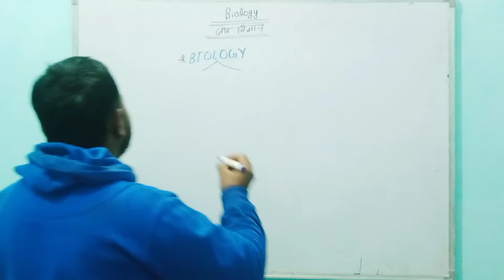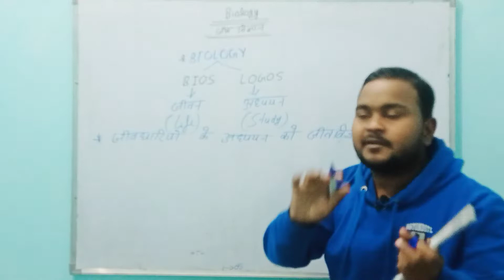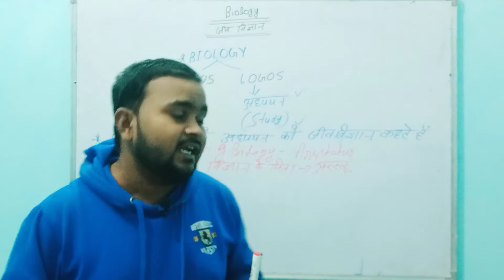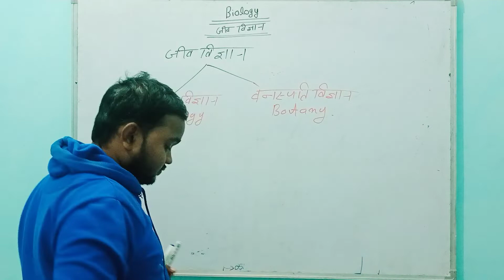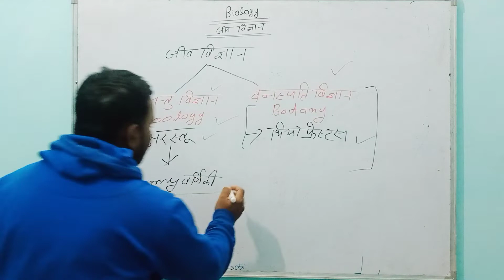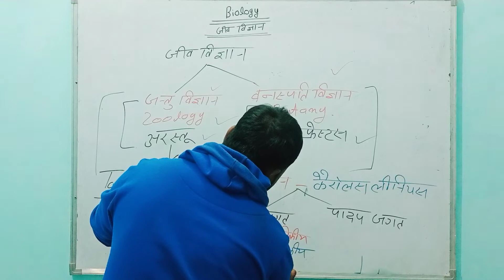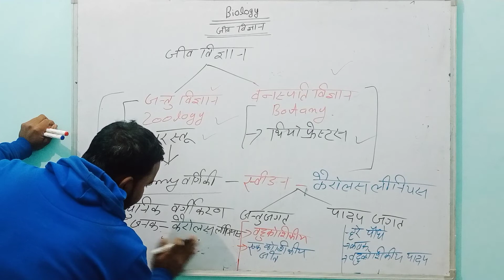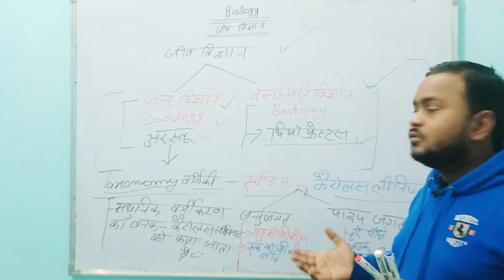जीव विज्ञान l Biology Introduction l NEET ICAR BHU l Basic Biology l बहुत आसान कक्षा , 9,10,11,12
Biology is the scientific study of life. It is a natural science with a broad scope but has several unifying themes that tie it together as a single, coherent field. For instance, all organisms are made up of cells that process hereditary information encoded in genes, which can be transmitted to future generations.Life on Earth, which emerged more than 3.7 billion years ago, is immensely diverse. Biologists have sought to study and classify the various forms of life, from prokaryotic organisms such as archaea and bacteria to eukaryotic organisms such as protists, fungi, plants, and animals. These various organisms contribute to the biodiversity of an ecosystem, where they play specialized roles in the cycling of nutrients and energy through their biophysical environment.

Etymology
Biology derives from the Ancient Greek words of βίος romanized bíos meaning 'life' and -λογία; romanized -logía meaning 'branch of study' or 'to speak'. Those combined make the Greek word βιολογία romanized biología meaning 'biology'. Despite this, the term βιολογία as a whole didn't exist in Ancient Greek. The first to borrow it was the English and French (biologie). Historically there was another term for biology in English, lifelore; it is rarely used today.

The Latin-language form of the term first appeared in 1736 when Swedish scientist Carl Linnaeus (Carl von Linné) used biologi in his Bibliotheca Botanica. It was used again in 1766 in a work entitled Philosophiae naturalis sive physicae: tomus III, continens geologian, biologian, phytologian generalis, by Michael Christoph Hanov, a disciple of Christian Wolff. The first German use, Biologie, was in a 1771 translation of Linnaeus' work. In 1797, Theodor Georg August Roose used the term in the preface of a book, Grundzüge der Lehre van der Lebenskraft. Karl Friedrich Burdach used the term in 1800 in a more restricted sense of the study of human beings from a morphological, physiological and psychological perspective (Propädeutik zum Studien der gesammten Heilkunst). The term came into its modern usage with the six-volume treatise Biologie, oder Philosophie der lebenden Natur (1802–22) by Gottfried Reinhold Treviranus, who announced:

The objects of our research will be the different forms and manifestations of life, the conditions and laws under which these phenomena occur, and the causes through which they have been affected. The science that concerns itself with these objects we will indicate by the name biology [Biologie] or the doctrine of life [Lebenslehre].
Many other terms used in biology to describe plants, animals, diseases, and drugs have been derived from Greek and Latin due to the historical contributions of the Ancient Greek and Roman civilizations as well as the continued use of these two languages in European universities during the Middle Ages and at the beginning of 1.Which of the following is not a variety of mango?
[A] Banganapalle
[B] Alphonso
[C] Sindhoora
[D] Red Dacca

Show Answer

2.From which among the following parts of a plant Cinnamon is obtained?
[A] Leaves
[B] Seeds
[C] Bark
[D] Buds

Show Answer

3.What is the number of “True Ribs” in human body?
[A] 12
[B] 14
[C] 16
[D] 18

Show Answer

4.Which among the following plant hormone plays most important role in establishing dormancy in seeds?
[A] Ethylene
[B] Gibberellic acid
[C] Abscisic Acid
[D] Auxin

Show Answer

5.Which among the following is not present in pure sugar ?
[A] Carbon
[B] Hydrogen
[C] Nitrogen
[D] Oxygen

Show Answer

6.The enzyme “Diastase” is secreted in which among the following?
[A] Oral Cavity
[B] Stomach
[C] Ileum
[D] Duodenum

Show Answer

7.Which part of the Central Nervous System controls “reflex Actions” ?
[A] Mesencephalon
[B] Rhombencephalon
[C] Medulla oblongata
[D] Spinal Chord

Show Answer

8.Which among the following sugars is maximum in Honey?
[A] Glucose
[B] Sucrose
[C] Frcutose
[D] Maltose

Show Answer

9.Cirrhosis is a disease that affects which among the following organs?
[A] Kidney
[B] Liver
[C] Pancreas
[D] Small intestine

Show Answer

10.Which among the following is correct about B group Vitamins?
[A] Most of them are organic acids
[B] Most of them are water soluble
[C] Most of them are synthesized in the body
[D] All are correct

Show Answer